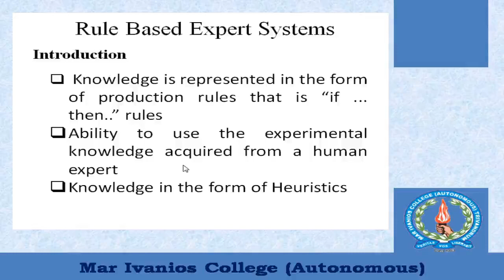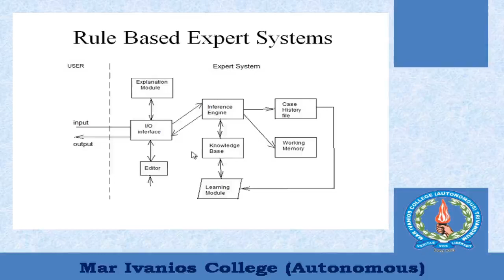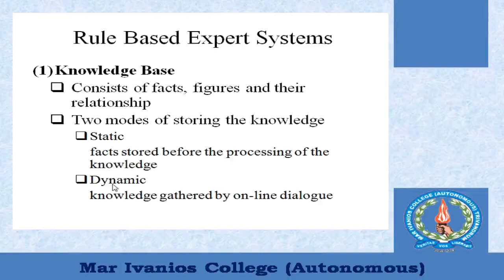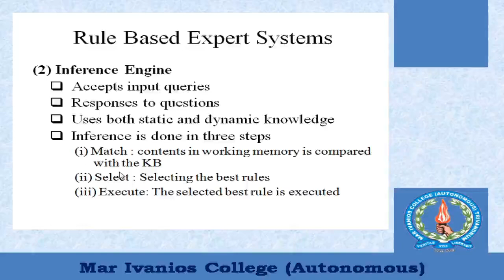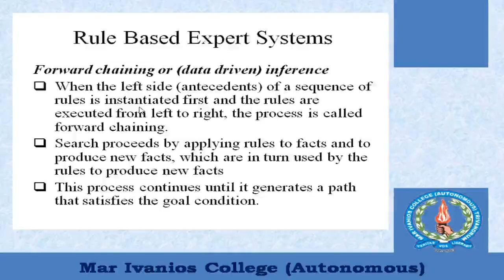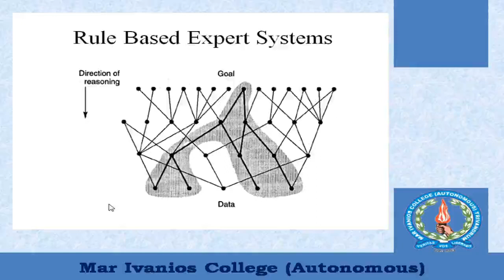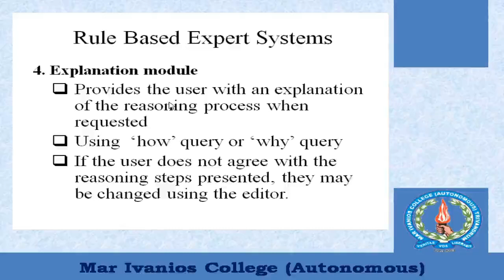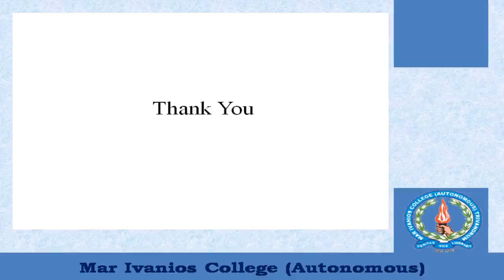Rule Based Expert Systems in Artificial Intelligence (Malayalam)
Learn about rule based expert systems. Components of Rule based expert systems.